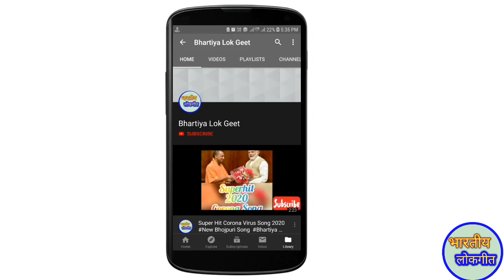कजरी गीत || देहाती कजरी सावन गीत || KAJARI GEET || kajari song || By:- Bhartiya Lok Geet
LEATEST भोजपुरी पारम्परिक लोकगीत - BHOJPURI PARAMPARIK LOKGEET